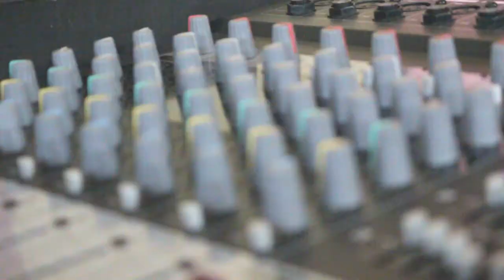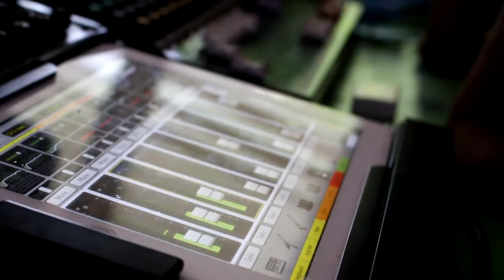Doxology (video compilation)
Made this year end compilation for serving at Holy Blessing Presbyterian Chruch for almost 4 years and still counting... May the grace of our Lord continue to grow in our heart.